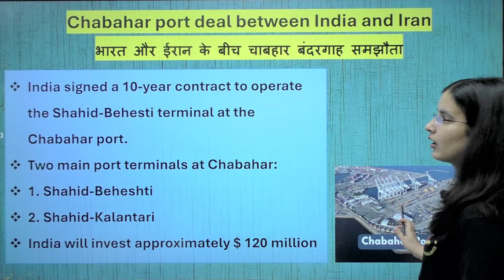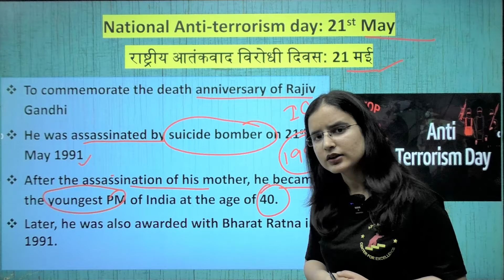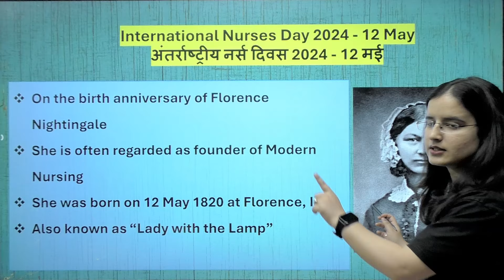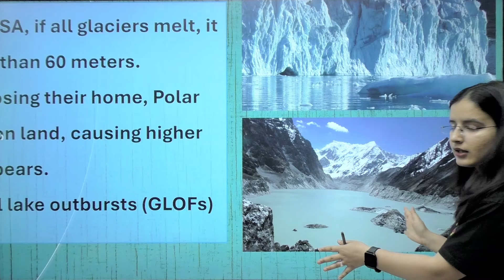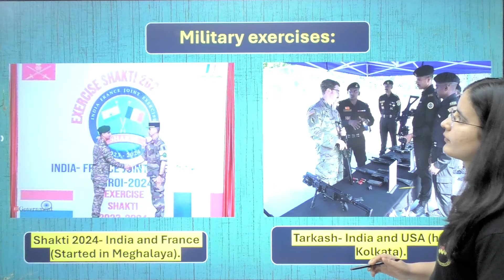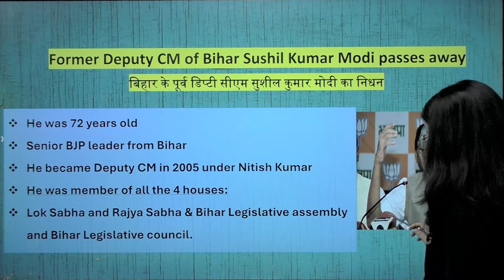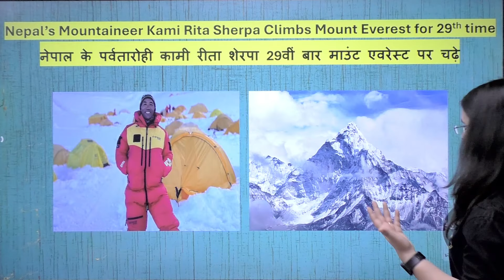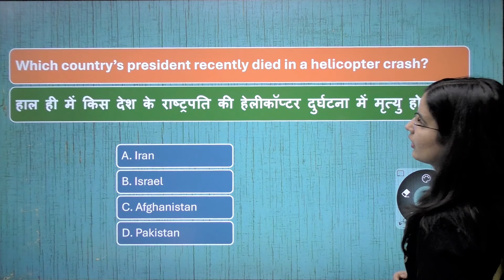CURRENT AFFAIRS || MAY PART - 3 || FOR pgt2023